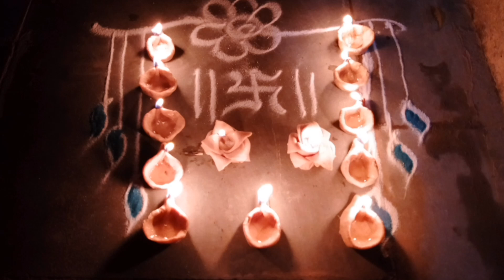२९ ऑक्टोबर यमदीपदान नक्की कसे करावे?कणकेचे १३ दिवे बनवायचे की १ दिवा बनवायचा?dhantrayodashi2024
धनत्रयोदशीला यमदीपदान नक्की कसे करावे?कणकेचे १३ दिवे बनवायचे की १ दिवा बनवायचा?dhantrayodashi2024

धनत्रयोदशी,धनत्रयोदशी पूजा,धनत्रयोदशी 2024,धनत्रयोदशी 2023,धनत्रयोदशी महत्व,धनत्रयोदशीला काय खरेदी करावे,धनत्रयोदशी माहिती,धनत्रयोदशी कधी आहे?,धनत्रयोदशी रांगोळी,धनत्रयोदशीला करा एक रुपयाचा उपाय,दिवाळी धनत्रयोदशीला सोपी रांगोळी,धनत्रयोदशीला झाडु खरेदी करावा का?,धनत्रयोदशी सोपा उपाय,धनत्रयोदशीला भांडी का खरेदी करावी?,धनत्रयोदशीला ५ वस्तूंची खरेदी टाळा,धनत्रयोदशी कशी करावी?,धनत्रयोदशीला या गोष्टी खरेदी करू नका,धनत्रयोदशीला काय खरेदी करने शुभ असते
यमदीपदान कसे करावे,धनत्रयोदशीला यमदीपदान कसे करावे,यमदीपदान कसे करावे,यमदीपदान,यमदीपदान का करावे,यमदीपदान का व कसे करावे,यमदीपदान कोणत्या दिशेला करावे,यमदिपदान कसे करावे,यमदिपदान कसे करावे,धनतेरस दीपदान कसे करावे,धनतेरसच्या दिवशी यमदीपदान कसे करावे,यमदीपदान कसे करावे कधी करावे कोणता मंत्र म्हणावा,यमदीपदान कधी करावे,दीवाळीला यमदीप दान कसे करावे,यमदीपदान का करावे,यमदीप दान कसे करायचे,यमदीपदान केव्हा करावे,यामदिपदन कसे करावे,यमदिपदान का करावे
धनत्रयोदशीला खरेदी करा या ७ वस्तू ज्या सोन्यापेक्षा मौल्यवान आहेत,धनत्रयोदशी पूजा शुभमुहूर्त,धनत्रयोदशी ची पूजा दाखवा,धनत्रयोदशीला करा लक्ष्मी प्राप्तीचा उपाय,धनत्रयोदशी उपाय,धनत्रयोदशी,तिजोरीत या 8 वस्तू ठेवा घर धन संपत्तीने भरेल,धनत्रयोदशी लक्ष्मी प्राप्तीसाठी उपाय,मंगळवारी या 7 वस्तू खरेदी करू नका,धनत्रयोदशी 2019,धनत्रयोदशी मंत्र,धनत्रयोदशी दिवशी यमदीपदान,धनत्रयोदशीची पूजा विधी,धनतेरस दिवशी कोणत्या वस्तू खरेदी कराव्यात,धनतेरस दिवशी कोणत्या वस्तू खरेदी करू नये
धनत्रयोदशीला खरेदी करा या ७ वस्तू ज्या सोन्यापेक्षा मौल्यवान आहेत,धनत्रयोदशीला खरेदी करा सोन्याहून मौल्यवान ही 1 वस्तू,धनत्रयोदशीला खरेदी करा या ७ वस्तू ज्या सोने-चांदी पेक्षाही मौल्यवान आहेत/dhanteras yt,धनत्रयोदशी ची पूजा दाखवा,धनत्रयोदशी ला घरी घेऊन या वस्तू,धनत्रयोदशी पूजा शुभमुहूर्त,धनत्रयोदशी पूजा कशी करावी,यमदीपदान कसे करावे,धनत्रयोदशी 2024,धनत्रयोदशीला खरेदी करा सोन्यापेक्षाही मौल्यवान ही १ वस्तू//dhanatrayodashi2024 dhanteras puja vidhi,धनत्रयोदशी उपाय
धनत्रयोदशी पूजा विधि,धनत्रयोदशी पूजा कशी करावी,धनत्रयोदशी पूजा कशी करावी?,धनत्रयोदशी ची पूजा कशी करावी,धनत्रयोदशीला किती दिवे लावावे,धनत्रयोदशी,दिवाळी धनत्रयोदशी पूजा,धनत्रयोदशी पूजा विधी,धनत्रयोदशी पूजा,कणकेचे दिवे कसे बनवावे,धनत्रयोदशी ला तेरा दिवे का लावावे आणि कुठे लावावे,धनतेरस पूजा कशी करावी,साधी धनत्रयोदशी पूजा,दिवाळी पूजा,वसुबारस पूजा कशी करावी ?,वसुबारसेला गाय वासराची पूजा कशी करावी?,वसुबारसला गाय वासराची पूजा कशी करावी?,वसु बारस पूजा कशी करावी
धनत्रयोदशी पूजा कशी करावी,धनत्रयोदशी पूजा,धनत्रयोदशी पूजा विधी,धनतेरस पूजा,धनत्रयोदशी ची पूजा कशी करावी,धनत्रयोदशी उत्तर पूजा कशी करावी,धनत्रयोदशी पूजा मुहूर्त,धनत्रयोदशी पुजा कशी करावी,धनत्रयोदशी २०२२ पूजा कशी करावी मराठी माहिती मुहूर्त,धनतेरस पूजा कशी करावी,धनत्रयोदशी धनत्रयोदशी पूजा कशी करावी धनत्रयोदशी ची माहिती,धनत्रयोदशी 2022,धनतेरस पूजा विधि,धनत्रयोदशीची पूजा,धनत्रयोदशी ची पूजा दाखवा,धनत्रयोदशी,धनत्रयोदशी पूजा शुभमुहूर्त

 date,when is diwali in 2024 in india,diwali wishes 2024
दिवाळीत अभ्यंग स्नान कसे करायचे,अभ्यंग स्नान,अभ्यंग स्नान कसे करावे,दिवाळीत अभ्यंग स्नान का व कसे करावे ?,अभ्यंग स्नान का करावे,नरकचतुर्दशी अभ्यंग स्नान का करतात,दिवाली अभ्यंग स्नान,दिवाळी आणी अभ्यंग स्नान भाग-१,अभ्यंग कधी करावे,अभ्यंग कोणी करावे,अभ्यंगस्नान कसे करावे,दिवाळी,अभ्यंग स्नान फायदे,अभ्यंग,अभ्यंग स्नान महत्व,दिवाळी,अभ्यंग स्नान साहित्य,अभ्यंग स्नान क्यों किया जाता है,नरकचतुर्दशी अभ्यंग स्नान कधी करतात,नरक चतुर्दशी अभ्यंग स्नान
दिवाळी कधी आहे,दिवाळी,दिवाळी कधी आहेलक्ष्मीपूजन कधी आहे,लाडकी बहीण दिवाळी बोनस,पाडवा कधी आहे,दीपावली कधी आहे,दिवाळी 2022,diwali2023 दिवाळी कधी आहे? दिवाळी2023,दिवाळी आहे